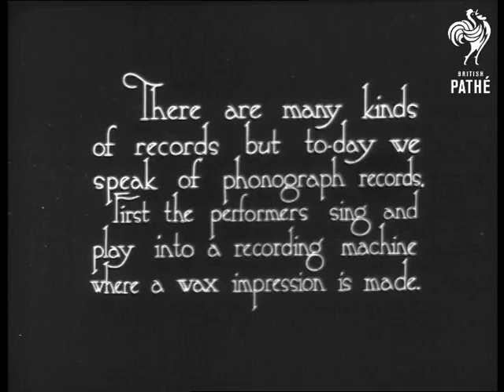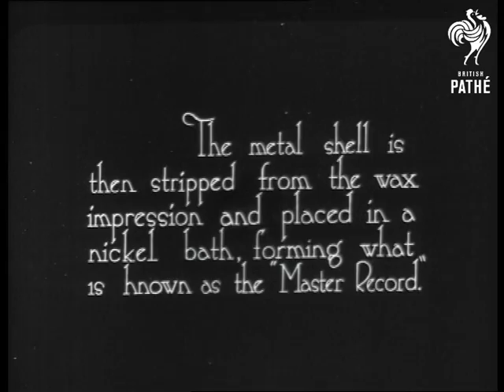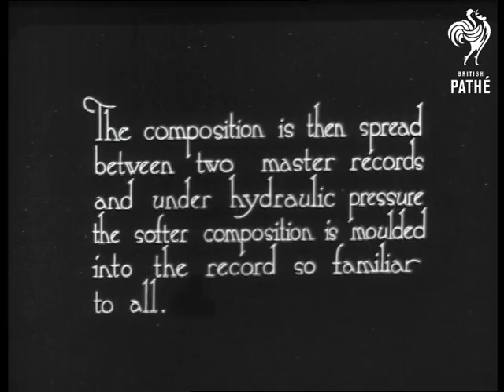Making A Record (1918-1924)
"There are many kinds of records but to-day we speak of phonograph records first the performers sing and play into a recording machine where a wax impression is made."

M/S of operatic style singer singing into a large recording instrument.  "The wax impression is graphited and placed in a special bath."  C/U of man placing the wax record onto a machine.  He presses a button so that the record revolves and he rubs something onto the disc.  M/S of man standing beside a large tank of liquid.  The record is lowered into the bath.  "Twelve hours later a metal shell has been formed and it is taken out."  M/S of the disc being removed from the bath.  "The metal shell is then stripped from the wax impression and placed in a nickel bath, forming what is known as the "Master Record."  M/S of man at work stripping the metal shell.  The two pieces are separated and presented to the camera.  The metal disks are again placed into a bath.  "A heavy steel backing is placed on this master record."  M/S of man in overalls at work on a vice.  "Records are made from a composition of shellac, lampblack and clay, which is mixed and pressed between large heated rollers."  M/S of man lifting great big coils of the material into a press.  The substance goes through some rollers and emerges flat on the other side.  Another worker collects the flattened substance.  It is then put through another set of rollers.  "The composition is then spread between two master records and under hydraulic pressure the softer composition is moulded into the record so familiar to all."  C/U of the soft material being placed on top of the mould and pressed down.  The other side of the metal mould is placed on top then the whole thing is placed in a vice.  The vice is lowered, the mould removed, a nail banged through the middle for the hole, mould is taken off and voila!  A record.  M/S of completed gramophone record being presented to the camera.

2 safety prints exist - no neg.

Note: I think that this is probably an American item.
 FILM ID:1008.13